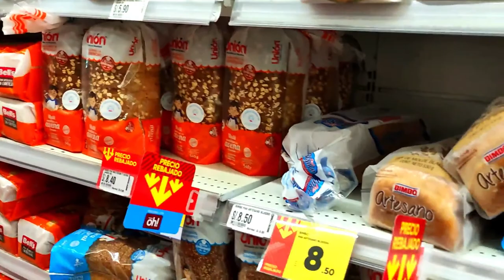Visitando plaza vea y compré ropa de segunda - Perú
Hola amigos, un nuevo video espero les guste, quedo de sus comentarios si les gustaría que hiciera un video de outfit / vestimentas.

Si uno no sale de su confort de vida, nunca conocerá el sabor de la vida!!

Sal y disfruta de todo lo que hay en tu alrededor. Conoce primero tu país y luego aventúrate en otros países para conocer su cultura. (Pero en este tiempo QUEDATE EN CASA y se precavido)